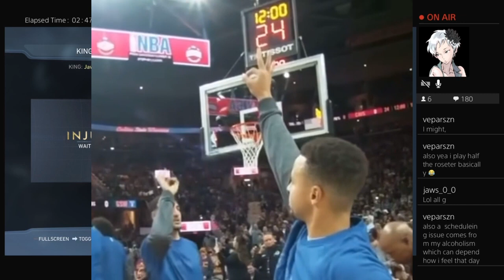Iacon ft5: cokeKhang vs Arnti-Guardian • "Not Like This..."😮‍💨 | Trials of SHAZAM®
The Next Trials opponent of many on the panel tonight.

If you would like to donate to help me improve my streams and content ~or help to get the PC

0:00 = the next Trials
1:09 = cokeKhang vs Arnti-Gaurdian
15:23 = Rage Quit Confirm??